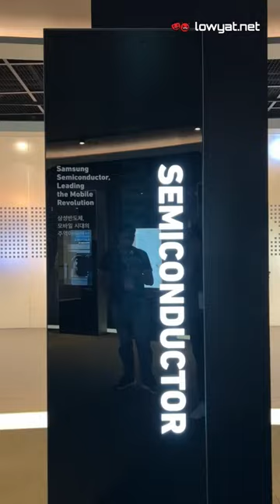We visited the Samsung Museum in Seoul, South Korea.